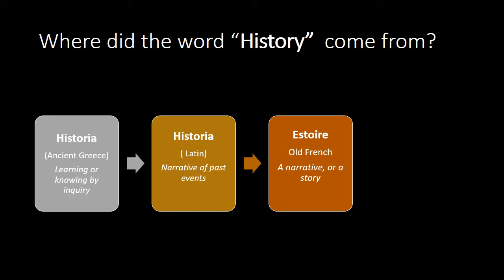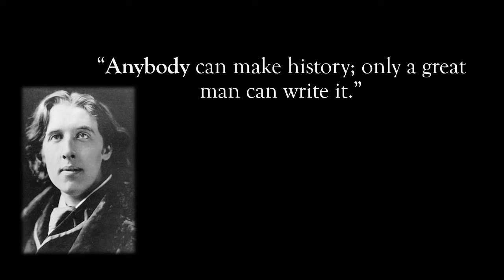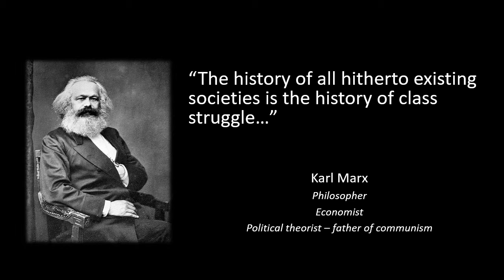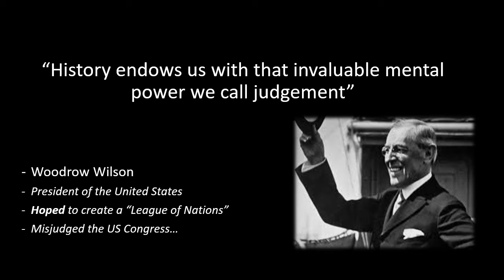S6 What is History pptx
A video to encourage thought